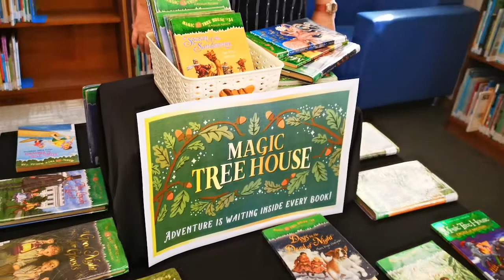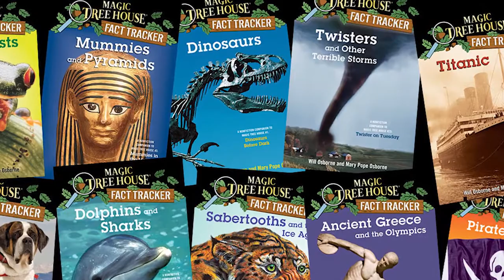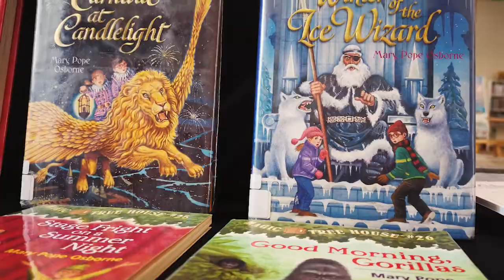Library Rave 04 - The Magic Tree House Series (Mary Pope Osborne)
Mary Pope Osborne is an American author of children's books. She is best known as the author of the Magic Tree House series, which as of 2017 sold more than 134 million copies worldwide. Both the series and Osborne have won awards, sometimes for Osborne's charitable efforts at promoting children's literacy.

* rave {verb}: to speak or write about someone or something with great enthusiasm. We are enthusiastic about books and readers! Tune in for reviews and recommendations from Dalat International School Library.